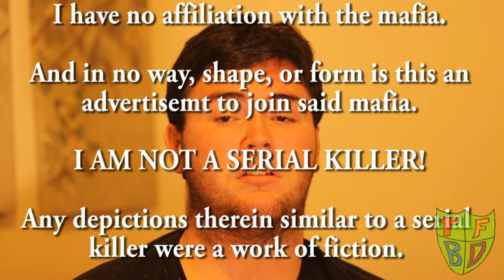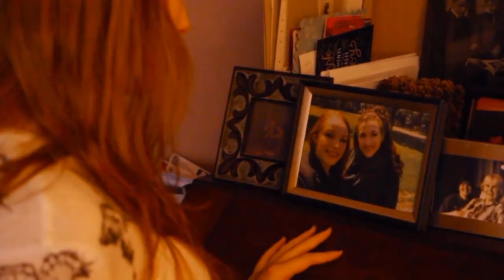I Might Be A Serial Killer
When you have an obsession that goes a bit too far, you might be a serial killer.

Chapters (so you can enjoy the content you love the most):
00:00-00:10 The Fat Boy Diaries Opening
00:11-05:20 I Might Be A Serial Killer
05:21-07:35 The Fly Away Girl Trailer
07:36-08:01 Please Subscribe, Comment, Like, and Share

Music behind The Fly Away Girl by David Obaniyi

The Fly Away Girl Trailer Edited by Anthony Raus